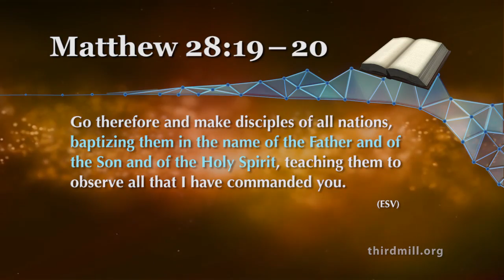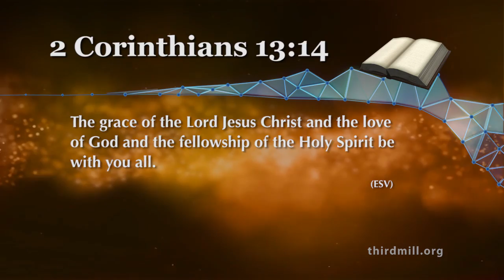The Spirit in Biblical Trinitarian Formulas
How are the Trinitarian formulas in the New Testament helpful to our understanding of pneumatology?
Rev. Dr. Emad A. Mikhail

In several places in the New Testament, the Scripture talks about the Trinity in one phrase. For example, in the last commission of Jesus Christ, which he gave to his disciples, which we call the Great Commission in Matthew 28, he says:

"Go therefore and make disciples of all nations, baptizing them in the name of the Father and of the Son and of the Holy Spirit, teaching them to observe all that I have commanded you." "Baptizing them in the name of the Father and of the Son and of the Holy Spirit." The mention of the Holy Spirit in here assures us that he is equal to the Father and equal to the Son, or otherwise our glorious Lord would not have told us to baptize people in the name of the Father and of the Son and of the Holy Spirit. It's not possible that we are going to baptize people in the name of an angel or in the name of a creature. So this verse mentions the Trinity — the Father, the Son, and the Holy Spirit — and that each one of them is God; he is one God. The same fact, we find it, in the apostolic benediction, which is written at the end of 2 Corinthians chapter 13, which says:

"The grace of the Lord Jesus Christ and the love of God and the fellowship of the Holy Spirit be with you all."
Again we see the Scripture puts the Holy Spirit on the same level with the Father and on the same level with the Son. And when he wanted to bless his people, he blessed them in the name of the three of them: the Father, the Son, and the Holy Spirit. All this assures to us the Person of the Holy Spirit, and also assures to us the divinity of the Holy Spirit. And he is completely equal to God the Father and to God the Son.